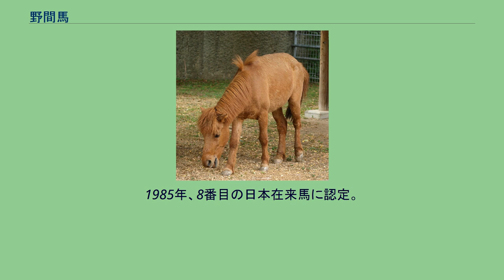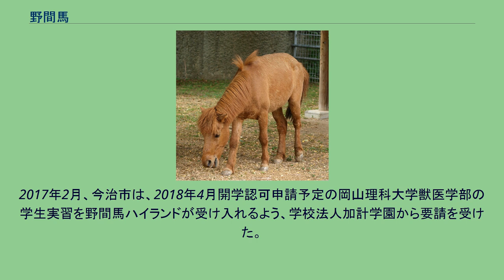野間馬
野間馬（のまうま）はウマの一品種である、また日本在来馬の一つとしても知られている。
2018年現在日本の野間（愛媛県今治市）で飼育されている。
体高はおよそ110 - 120センチメートルと小型で、ポニーに分類される。
毛色は栗毛、鹿毛が中心である。
越智駒や土佐駒などかつて四国に存在した在来馬の一種として考えられ、縄文時代末期にはすでに祖先が存在したとする説もあるが、現在では四国をはじめ日本列島における縄文・弥生時代の馬の出土事例は後代の混入とされ、家畜化された馬の伝来は古墳時代・4世紀末から5世紀であると考えられている。
原点は江戸時代に伊予松山藩藩主・松平定行が来島海峡にある小島に馬を放牧したところから始まる。
この事業は疾病発生と飼料不足で失敗に終わるが、その後今治藩領内の野間郷一帯の農家に繁殖を委託。
体高4尺（約121センチメートル）を定尺とし、この定尺より大きい馬は藩公から飼育費のほかに報奨金が与えられて増産を進められた。
一方、定尺より小さい馬は飼育費を払わない代わりに農家に無償で払い下げられた。
以降農家ではこの定尺以下同士の交配が行われ、日本最小の在来馬「野間馬」が誕生した。
この小型馬は「ノマゴマ」「ノマゴ」などと呼ばれ、珍重された。
農家ではこの小さな野間馬が頑健で粗食に耐え、蹄鉄がなくとも70キログラム程度の重い荷物を乗せることができることから増殖が盛んに進められ江戸時代には約300頭を超えるまでに増え、農耕や荷物の運搬に用いられた。
しかし明治時代に政府が小型馬の生産・育成を禁止し、さらに第二次世界大戦後には農業の機械化が行われたことで数が激減してしまい、一時は絶滅寸前まで陥った。
だが1978年に松山市の篤志家が自身の所有していた野間馬（牡1頭、牝3頭）を今治市に寄贈。
これをきっかけに野間馬保存会が結成され、以後は増産が進められた。
1985年、8番目の日本在来馬に認定。
1988年、今治市の天然記念物に指定された。
現在では野間馬ハイランドなどで飼育され、数は約50頭に回復している。
そこで乃万小学校の生徒たちのため、野間馬に活躍してもらおうと小型化して乗馬以外に小型の馬車を引くための準備が関係者によって進められている。
農耕としての需要はないものの、観光用として用いられる。
また温和で賢い性格のため、小学校のクラブ活動や動物療法にも利用されている。
2017年2月、今治市は、2018年4月開学認可申請予定の岡山理科大学獣医学部の学生実習を野間馬ハイランドが受け入れるよう、学校法人加計学園から要請を受けた。